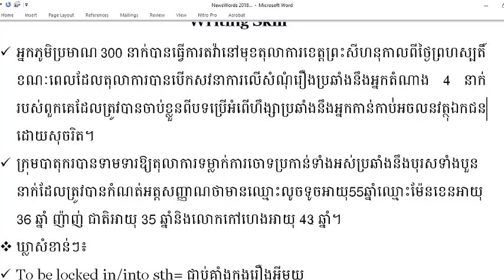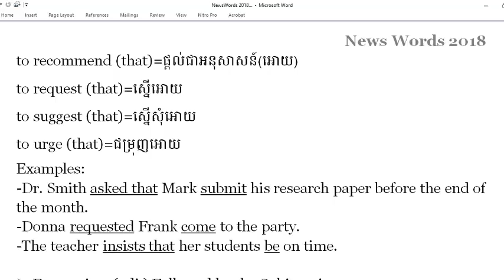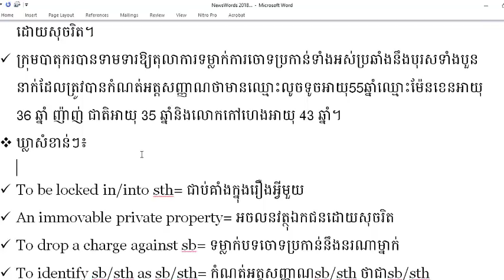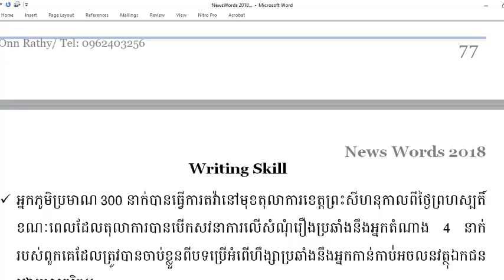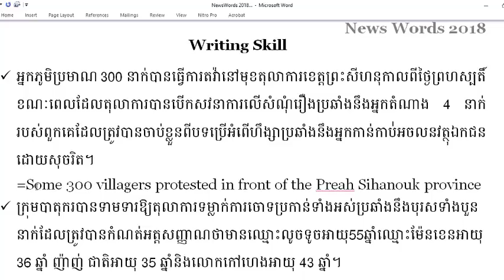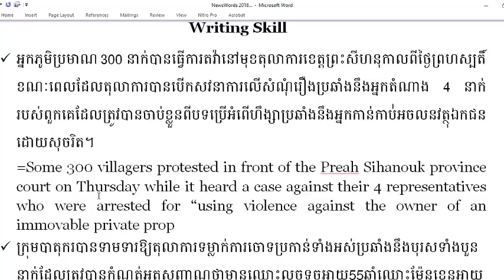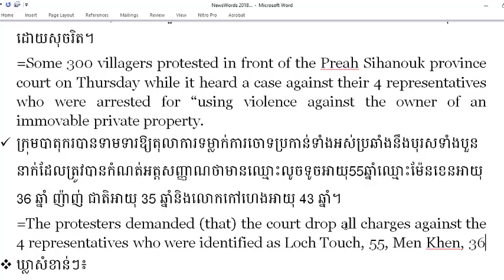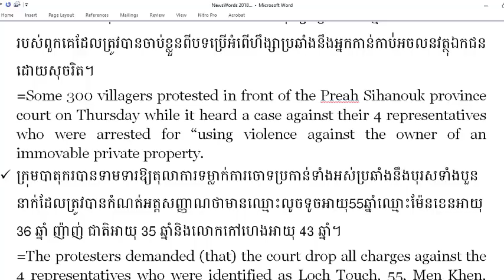OnnRathy-Writing Skill on Friday, Subjunctive Mood in English Khmer, Khmer English Learning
Writing Skill
 អ្នកភូមិប្រមាណ 300 នាក់បានធ្វើការតវ៉ានៅមុខតុលាការខេត្តព្រះសីហនុកាលពីថ្ងៃព្រហស្បតិ៍ខណៈពេលដែលតុលាការបានបើកសវនាការលើសំណុំរឿងប្រឆាំងនឹងអ្នកតំណាង 4 នាក់របស់ពួកគេដែលត្រូវបានចាប់ខ្លួនពីបទប្រើអំពើហឹង្សាប្រឆាំងនឹងអ្នកកាន់កាប់់អចលនវត្ថុឯកជនដោយសុចរិត។
=Some 300 villagers protested in front of the Preah Sihanouk province court on Thursday while it heard a case against their 4 representatives who were arrested for “using violence against the owner of an immovable private property.
 ក្រុមបាតុករបានទាមទារឱ្យតុលាការទម្លាក់ការចោទប្រកាន់ទាំងអស់ប្រឆាំងនឹងបុរសទាំងបួននាក់ដែលត្រូវបានកំណត់អត្តសញ្ញាណថាមានឈ្មោះលូចទូចអាយុ55ឆ្នាំឈ្មោះម៉ែនខេនអាយុ 36 ឆ្នាំ ញ៉ាញ់ ជាតិអាយុ 35 ឆ្នាំនិងលោកកៅហេងអាយុ 43 ឆ្នាំ។
=The protesters demanded (that) the court drop all charges against the 4 representatives who were identified as Loch Touch, 55, Men Khen, 36, Nhanh Cheat, 35 and Kao Heng, 43.
 ឃ្លាសំខាន់ៗ៖

 To be locked in/into sth= ជាប់គាំងក្នុងរឿងអ្វីមួយ
 An immovable private property= អចលនវត្ថុឯកជនដោយសុចរិត
 To drop a charge against sb= ទម្លាក់បទចោទប្រកាន់នឹងនរណាម្នាក់
 To identify sb/sth as sb/sth= កំណត់អត្តសញ្ញាណsb/sth ថាជាsb/sth
 Use of base subjunctive
 Verbs Followed by the Subjunctive
 to advise (that)= ណែនាំ, ផ្តល់យោបល់(អោយ)
to ask (that)=សុំ(អោយ)
to command (that)=បញ្ជា,បង្គាប់(អោយ)
to demand (that)=ទាមទារ(អោយ)
to desire (that)=ចង់(អោយ)
to insist (that)=ទទូចសុំ(អោយ)
to propose (that)=ស្នើសុំ(អោយ)
to recommend (that)=ផ្តល់ជាអនុសាសន៍(អោយ)
to request (that)=ស្នើអោយ
to suggest (that)=ស្នើសុំអោយ
to urge (that)=ជម្រុញអោយ
Examples:
-Dr. Smith asked that Mark submit his research paper before the end of the month.
-Donna requested Frank come to the party.
-The teacher insists that her students be on time.

 Expressions(adj.) Followed by the Subjunctive
It is best (that)
It is crucial (that)
It is desirable (that)
It is essential (that)
It is imperative (that)
It is important (that)
It is recommended (that)
It is urgent (that)
It is vital (that)
It is a good idea (that)
It is a bad idea (that)
Examples:
-It is crucial that you be there before Tom arrives.
-It is important she attend the meeting.